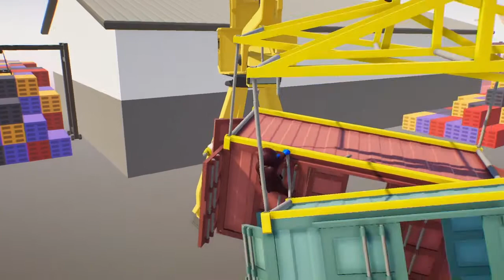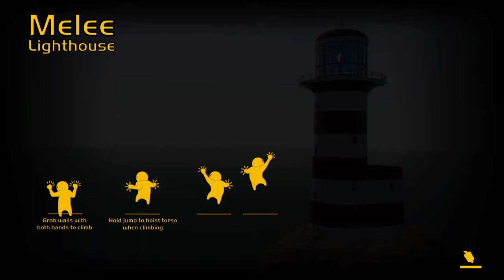AlEsHa pLaYs mOrE GaNg BeAsTs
Sorry if the timeline doesnt make sense, i had some editing errors